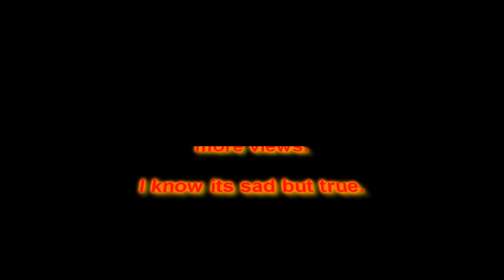Reptile News: Snake washing????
Your Daily Reptile News for Tuesday July 27th, 2010

Seven Foot Snake Barricades Itself Inside A Car Engine In Covina

Snake washing??

Snake on the Bypass!

Do your part to keep the news around and make it better

All these stories and more posted every day on Daily Reptile News

Foot Hill Herps, Forums, Chat and more.

The National Audubon Society Field Guide to North American Reptiles and Amphibians

Dont be mad. The bikini girl picture will get the Daily Reptile News more views.